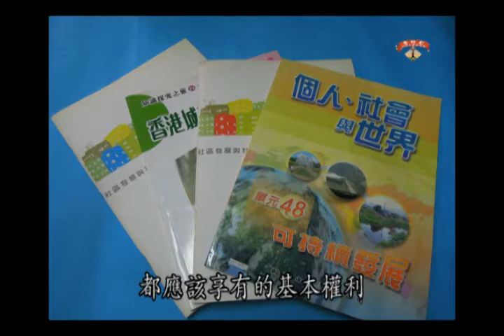免費教育人人有 老有所養非全民?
免費教育、公用行人道、公用圖書館、劃一醫療保障等等,
都是一些人人皆享有的全民性社會保障,
但為何,獨是退休保障,卻不可以是全民老有所養呢?